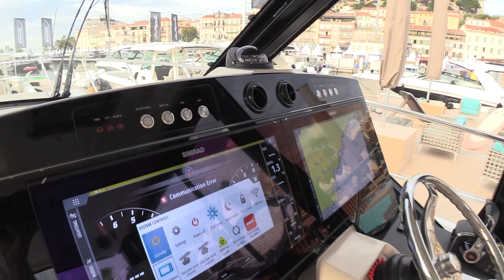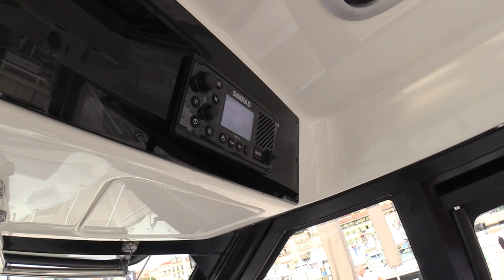2024 Boston Whaler 405 Conquest | BoatTube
⛴ Hi guys! This video is about the 2024 Boston Whaler 405 Conquest. Let's watch our video to explore attraction and modernization of this yacht.

⛴ Title: Discover Attractive And Modern Yacht With 2024 Boston Whaler 405 Conquest | BoatTube